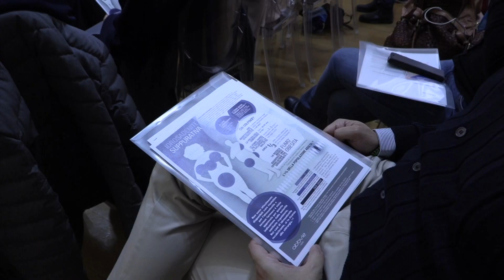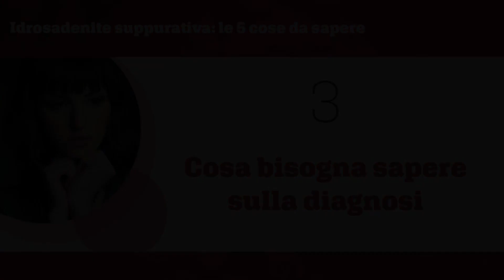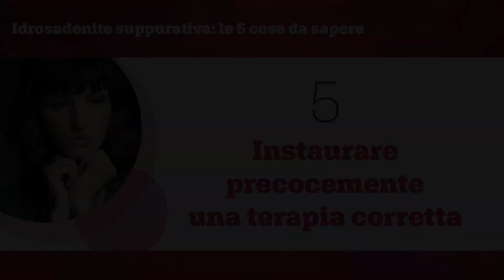Idrosadenite suppurativa: le 5 cose da sapere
Rispetto ad altre malattie dermatologiche, l’idrosadenite suppurativa ha impatto sulla qualità di vita estremamente negativo, in quanto oltre ad essere molto dolorosa e fisicamente invalidante, causa un grave impatto psicologico e mette a repentaglio la vita lavorativa, sociale e sessuale di chi ne soffre.
Ma quali sono le cose che un paziente deve sapere circa la malattia?
Lo abbiamo chiesto alla Prof.ssa Ketty Peris, Direttore dell’UOC di Dermatologia, Fondazione Policlinico Universitario Agostino Gemelli IRCCS